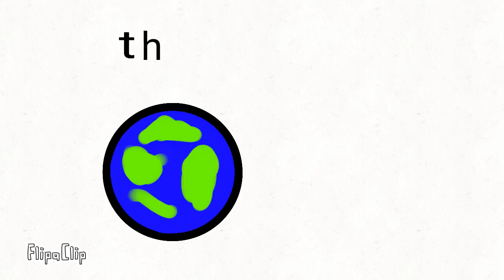i hope u like this video